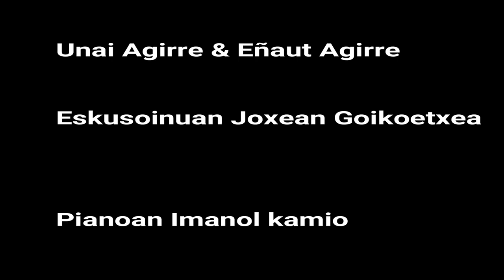Bertso zahar eta berriak, auskalo zeinek eginak. Unai eta Eñaut Agirre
Bertso zahar eta berriak, auskalo zeinek eginak. Hernani 2020ko ekaina